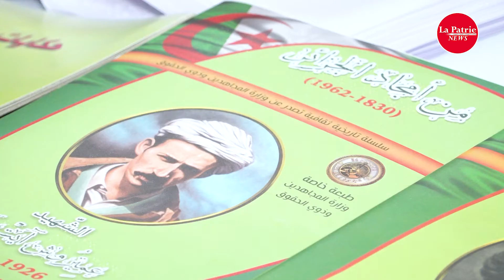حصريا طباعة الكتب المدرسية "البراي" لفئة ذوي الاحتياجات الخاصة ..شاهد 👏👏📚